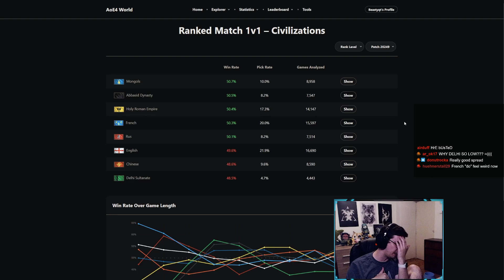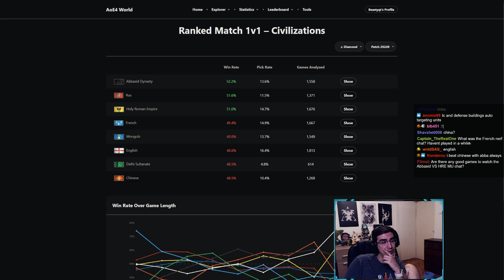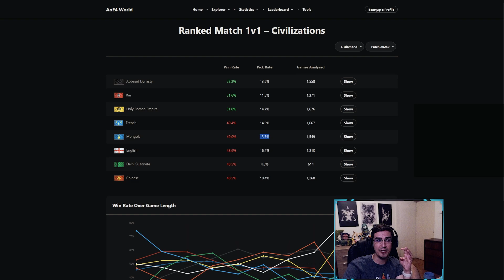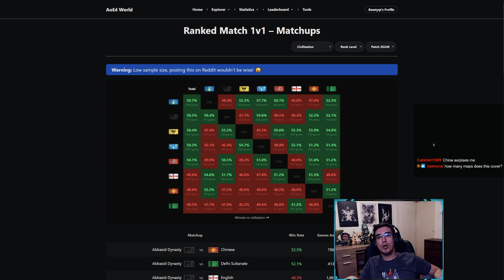REACTING TO NEW LADDER WIN RATES!!